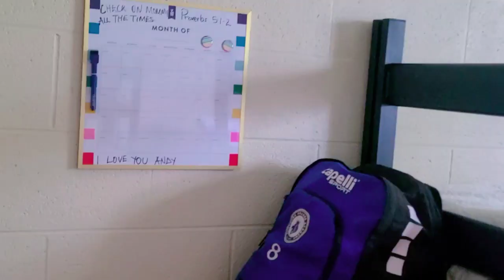Embarking on a New Chapter: College Move-In Day and Dorm Tour | I TOOK MY SON TO COLLEGE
Join me on an exciting journey as I share my unforgettable experience of moving my son into college and setting up his very own dorm room! From the anticipation leading up to this day to the emotions I'm feeling about starting this new chapter, I'm taking you along every step of the way. You'll get an exclusive look at his dorm room, how I've organized his space, and a few of all the essentials that will help him thrive in this exciting new environment. Get ready to dive into the world of college life, new friendships, and the countless adventures that lie ahead for him. 🎓📚✨